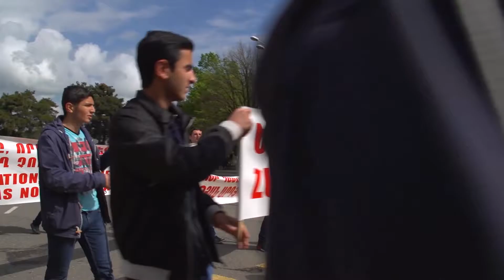Armenia Fund: Artsakh’s Youth Power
In early April 2016, Azerbaijan launched an unprovoked surprise attack on Artsakh (Nagorno Karabakh Republic – NKR), causing widespread destruction and claiming many lives, including civilians. Yet the NKR Defense Army mounted a fierce defense, swiftly repelling the invasion.

The video features interviews with Artsakh youths, as well as a 96-year-old war veteran, who speak of the fighting spirit of their homeland and the bravery of Armenian soldiers.